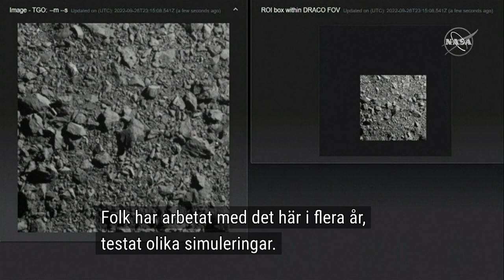Nasa: Lyckad historisk krock med asteroid | TV4 Nyheterna | TV4 & TV4 Play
Den amerikanska rymdstyrelsen Nasa lyckades natten till tisdag med bedriften att ramma en asteroid med en rymdfarkost. Det hela är ett test för att i framtiden kunna avvärja hot från himlakroppar som riskerar att krocka med jorden och enligt forskarna kan vi alla känna oss lite tryggare nu.